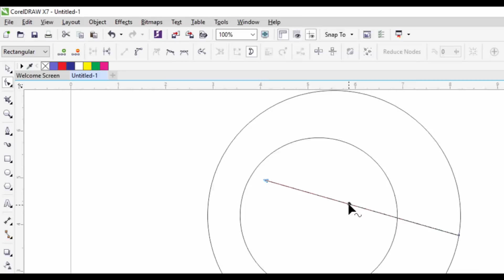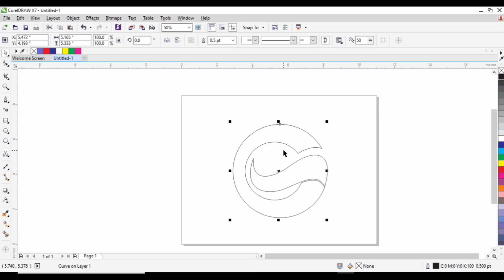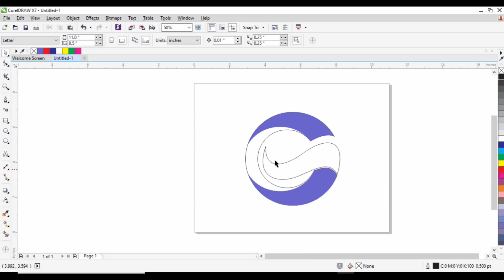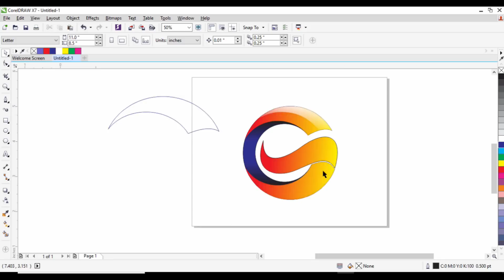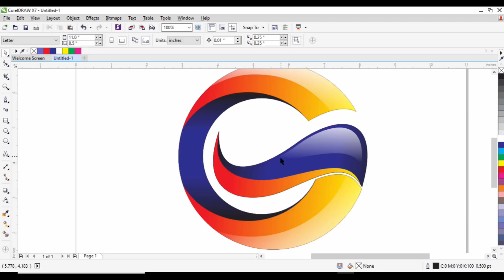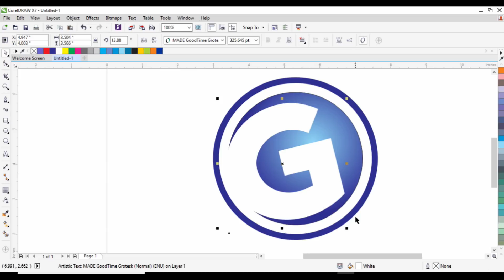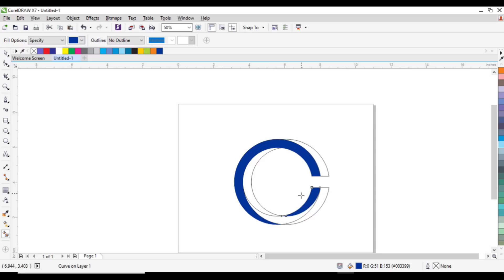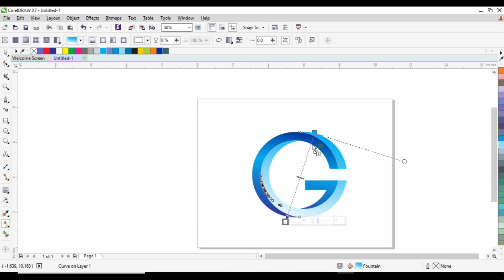Alphabetical Logo Design G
Alphabetical Letters Logo design series: i will show you in this series how to modify alphabet letters for logo designing in coreldraw For your just Idea. include free Source file Download